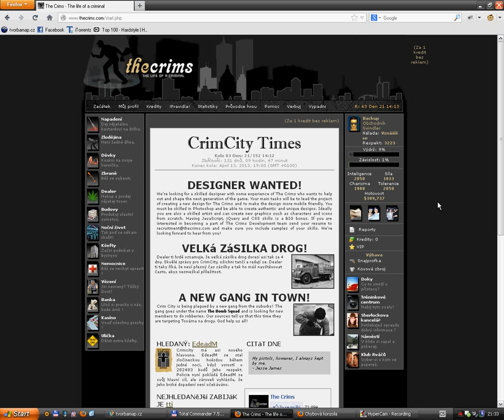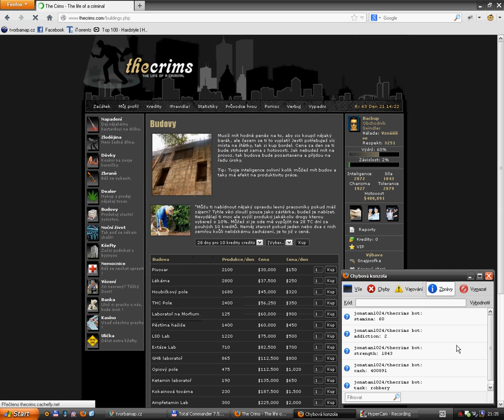The Crims bot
Primitivní bot na The Crims. Jede cyklus Zlodějina - Noční život. Pokud má dost peněz, koupí herákovou manufakturu. Pokud má závislost nad 10%, jde na detox.